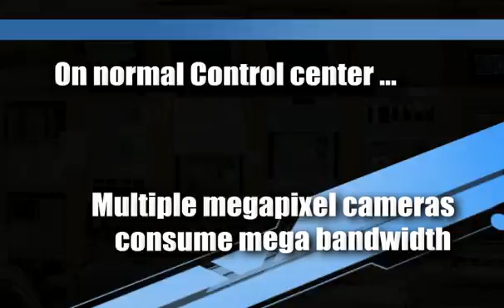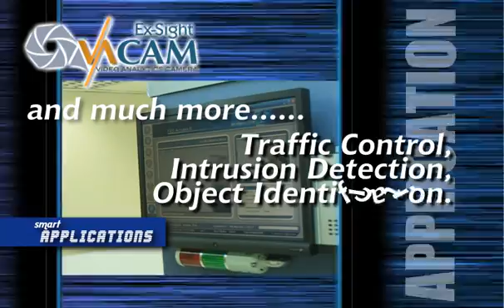VACAM - Video Analytics Camera - Face Recognition ANPR LPR Surveillance - Ex-Sight.Com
Shifting the processing to edge nodes in this way: allows video to be transmitted across precious network resources only when a threat is detected utilizes spare resource of DSP based video platforms allows the system to scale infinitely, with no limit on the number of edge-based analytics channels allows greater system reliability by avoiding any single point of failure. The use of Video Motion Detection (VMD) has become a standard in all CCTV installations, potentially providing the operators with less false alarms and greater information. However VMD is very limited in its application, unable to distinguish specific detected motions, meaning that alerts may be raised when a tree is blowing in the wind, rather than when a person is moving. Weather conditions and positioning of cameras have also posed problems. In addition, the information provided is extremely limited to basic alarm information, like when and where an alarm had been activated but little else. Where VMD stops, Video Analytics starts. VACAM is ideal for monitoring: Faces, Cars, Objects and human behaviour. VACAM detects License Plates and Faces using the latest Video Analytics Technology. Perimeter fence breaches may also be detected, as well as incursions into sterile zones or other areas where access is prohibited or restricted. Direction of movement can be defined so that the system only generates triggers when individuals move in a particular direction across a zone, or only when they move into the zone but not when they leave it. Once the system has been calibrated, it can be set to avoid false alarms due to wildlife. For high-security applications, the system can alert operators when someone is loitering near the perimeter or approaching entrance gates after-hours.
Based on Ex-Sight FaceSDK